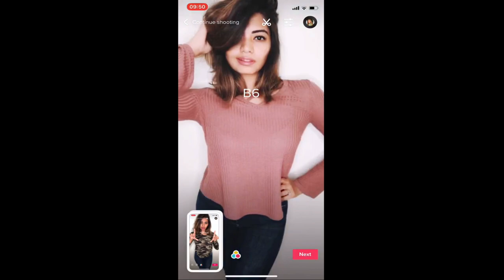Disha Madan Musical.ly 2018 | The Best Musically Compilation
Latest Disha Madan Musical.ly 2018  videos are compiled in this musically compilation video.

Also, discuss your favourite musically musers in the comment box below!